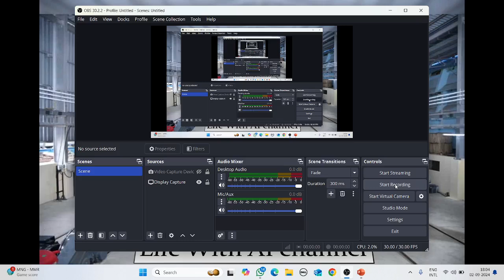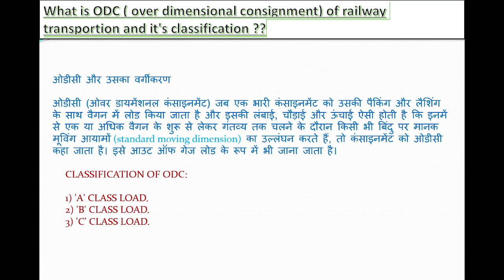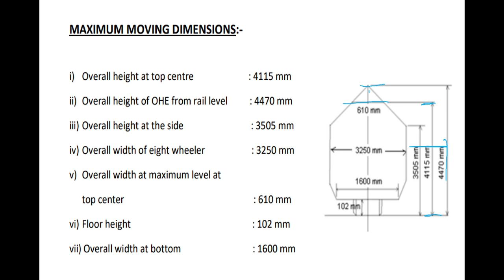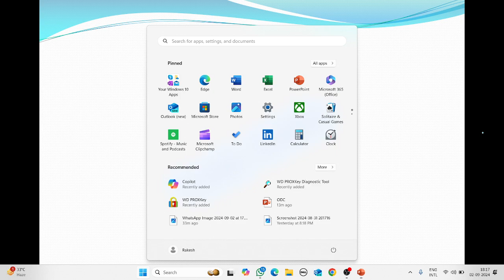ODC in indian railway//ODC//Over dimensional consignment//ODC Sanctioning Authority//2024 09 02 18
Hindi rail teck , रेलवे में ODC (Over Dimensional Consignment) क्या है ? ODC कितने प्रकार के होता हैं ? सब कुछ जाने।

MOVEMENT OF OVER DIMENSIONAL AND OTHER BULKY CONSIGNMENTS
 Definition:
Consignments, which when loaded upon a wagon, would infringe the maximum
standard moving dimension, at any point, on the entire route, from the booking
station to the destination, including via break of gauge is called an Over Dimensional
Consignment (ODC). Therefore, any consignment exceeding the dimension quoted
been obtained from the Zonal headquarters.
Maximum Moving Dimensions from rail level (at any point):
Description Gauge
BG (MM)
Height at Centre 4115
Height at sides 3505
Maximum Width 3050 for Bogie Wagon
3200 for 4 wheeled Wagon
Note: (i) Above mentioned dimensions includes lashing and packing.
 (ii) When a dummy truck is used, the maximum weight that may be loaded, in
any wagon or truck is distinctly marked on each vehicle and must not be exceeded.
Classification of ODC consignment: ODCs are divided into 3 classes according to the
minimum clearance available between the consignment and minimum fixed structure
profile.
Class ‘A’: Those ODC loads, which has a gross clearance of 22.86 cm (9 inches)
and above.
Class ‘B’: Those ODC loads, which has a gross clearance of 15.24 cm (6 inches) and
above, but less than 22.86 cm (9 inches),
Class ‘C’: Those ODC loads, which has a gross clearance of less than 15.24 cm (6
inches) but not less than 10.16 cm (4 inches).
Class Sanctioning Authority Maximum
Permissible
Sanctioned
Speed
Movement
During Day
or Night
Required to
be escorted
by
A Within Division : DRM
Inter Division of the same
zone COM Inter Rly.: COM of
the Zone and COM of
concerned Railway.
Sectional speed Day & Night --
B Local : DRM
Inter Div/foreign Rly.: COM
BG-40 KMPH Day & Night TXR
C CRS BG-25 KMPH Day SE (C&W)
SE(P.Way)
TI